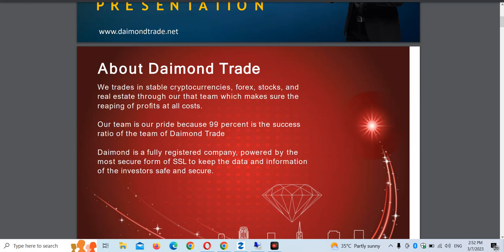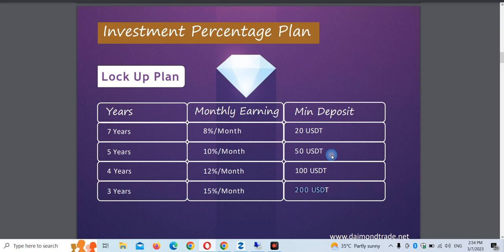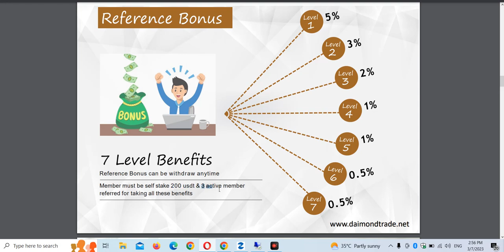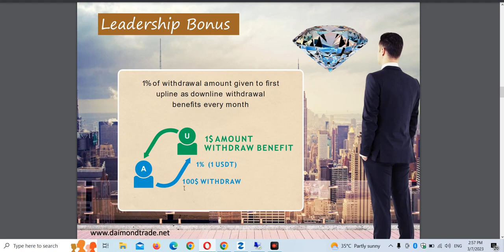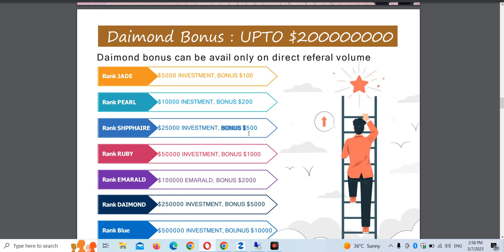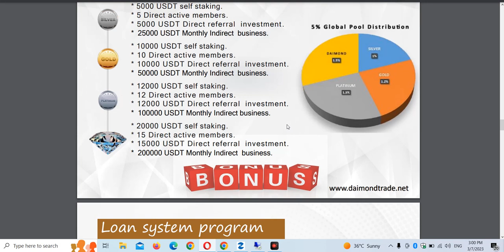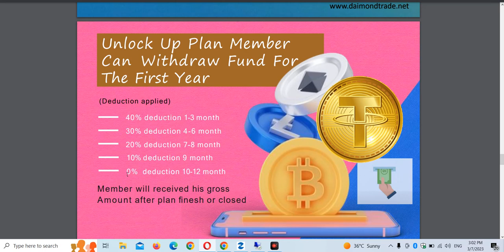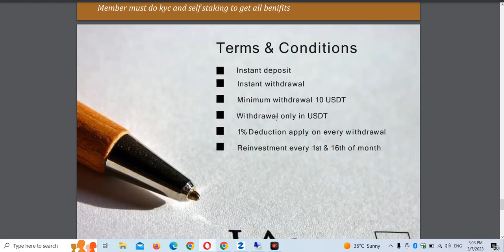Daimond Trade Full Plan Hindi | Daimond Trade 15 % month Staking Reward 🔥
Daimand Trade Full Plan Hindi | Daimand Trade 15 % month Staking Reward 🔥

Or YouTube link pr official YouTube link l👇🏻

bitcoin
business ideas
cryptocurrency
pi network
ads exchange
forex trading
network marketing
pearlvine international
trust wallet
tallwin life plan
algo trading
yes world
taxol mining plan
celebrity coin